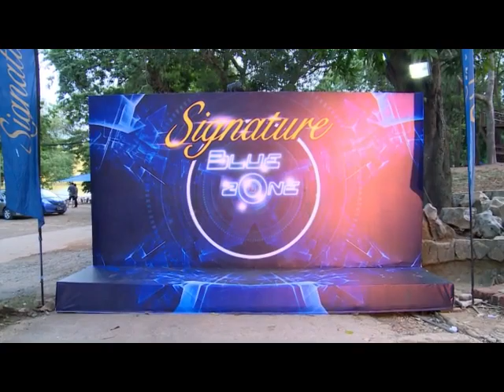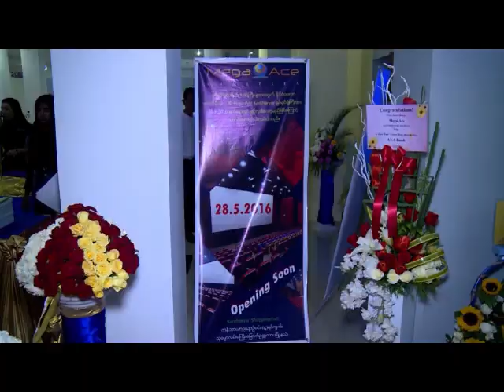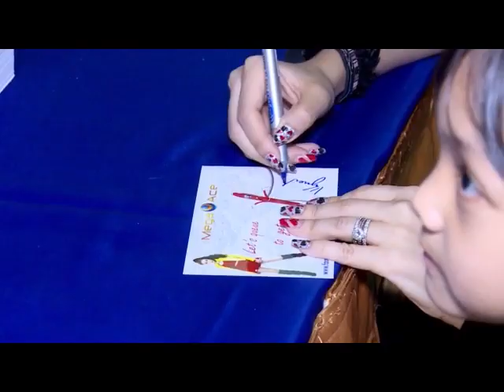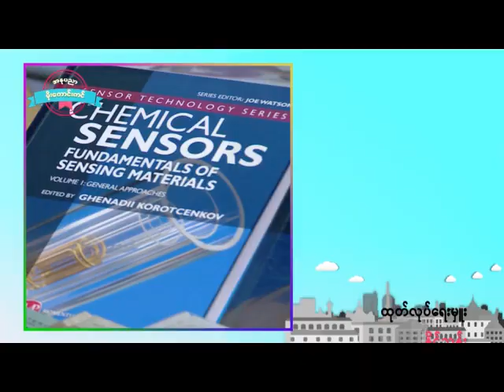အႏုပညာမိုးေကာင္းကင္(၃၁.၅.၂၀၁၆)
-Signature EDM+ Hip Hop Show ပြဲ
-Kan Thar Yar Recreation Center မွာ Mega Ace Cineplex ဖြင့္ပြဲအခမ္းအနား